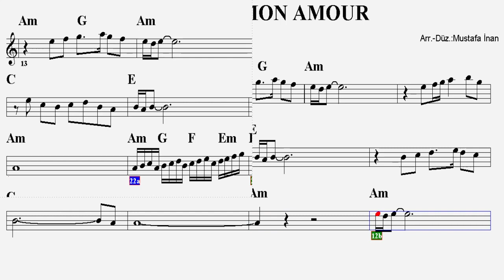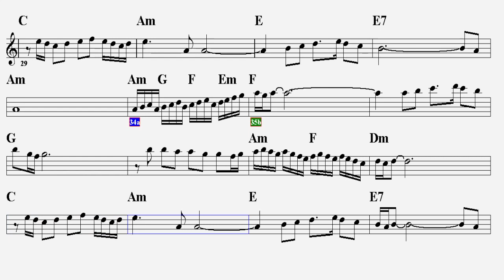ARANJUEZ MON AMOUR--Am--(Play Along)--:Guitar,Violin,Flute,Keyboard,Oboe,Melodica,Recorder.